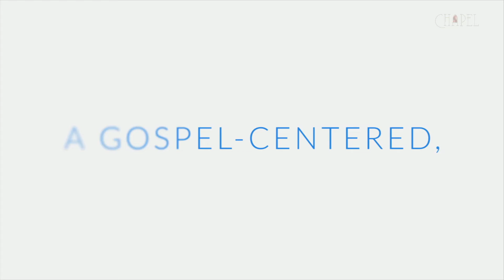Here's how we can have our best year ever in 2022. Pastor Tim Hill